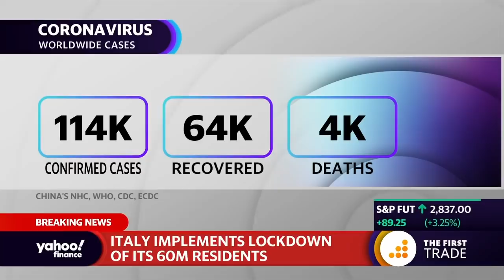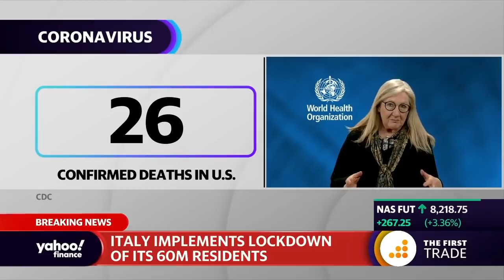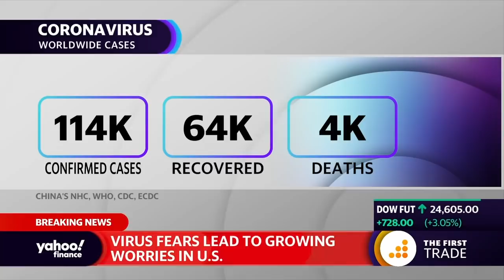WHO doctor breaks down the coronavirus global spread and important tips to prevent infection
Yahoo Finance's Alexis Christoforous and Brian Sozzi speak with Dr. Margaret Harris of the World Health Organization about the coronavirus as cases continue to spread.